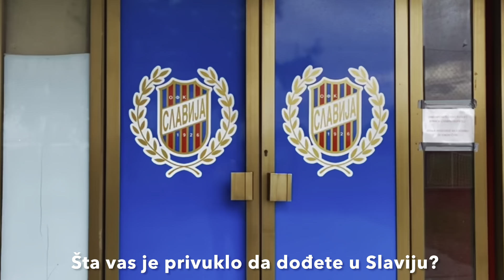INTERVJU: Tihomir Krsmanović - trener novosadske Slavije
Realizaciju video materijala NS Uživo TV finansijski je podržao Grad Novi Sad. Stavovi izneti u podržanom medijskom projektu nužno ne izražavaju stavove organa koji je dodelio sredstva.